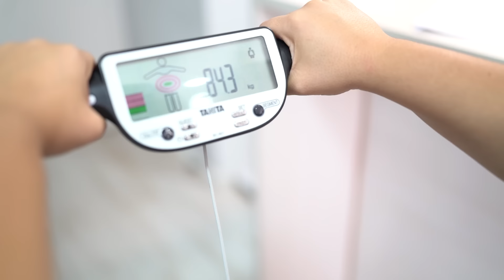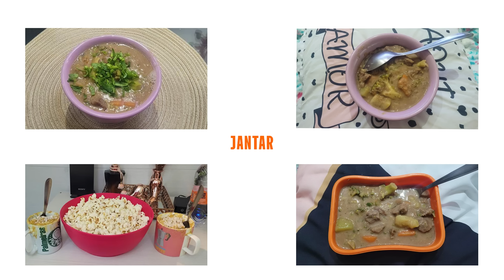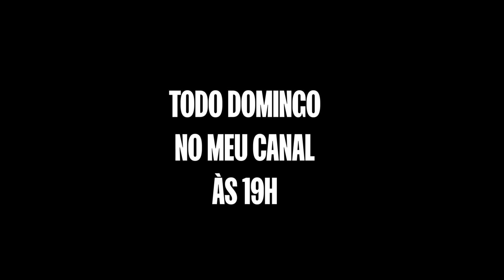ELA VAI CONCILIAR A DIETA COM TRABALHO, FILHO, ESTUDOS E CASA?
Andreia Cruz tem 35 anos, trabalha o dia inteiro na rua e sem lugar fixo (então precisa fazer suas refeições no carro), também estuda, tem um filho de 7 anos, é casada, cuida da casa e está tentando dar conta de uma rotina mais saudável indo para a academia e fazendo boas escolhas alimentares.

Sua grande motivação hoje é sua autoestima. Ela não se sente confortável no seu próprio corpo, não tem vontade de ir a praia e não consegue comprar roupas.
Mudar os hábitos com essa rotina é um desafio, mas é possível.

Será que ela vai conseguir?

Todo domingo 19h aqui no canal!

🔥 Para emagrecer até 6kg em 4 etapas faça parte do Protocolo SECAH